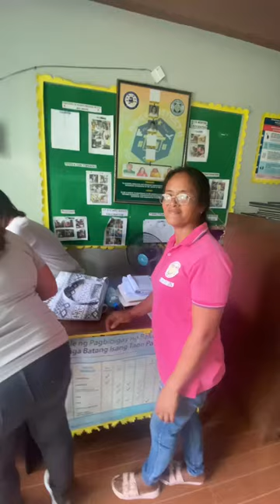Pinabarangay kami ni misis.